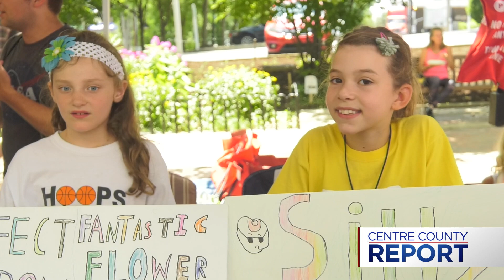Julia Skarbowski: Bellisario College Broadcast Camp Newsbreak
Julia Skarbowski anchors a newsbreak for the Bellisario College Broadcast Summer Camp 2024.